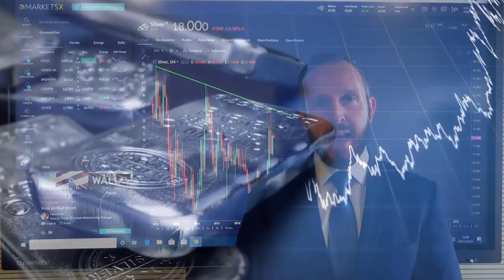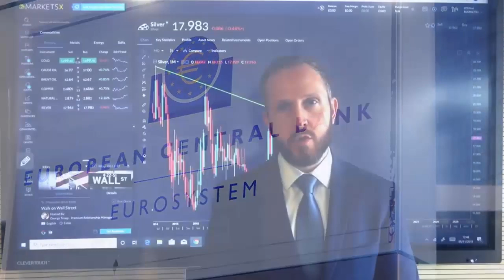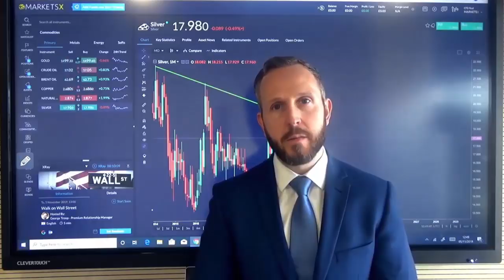COMMODITY REPORT: Silver Price Forecast: 5 November 2019